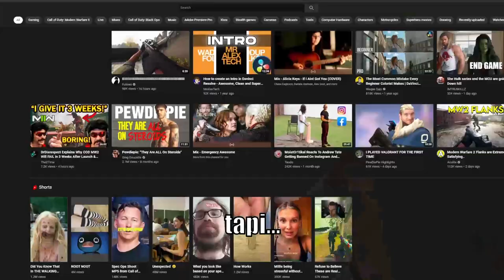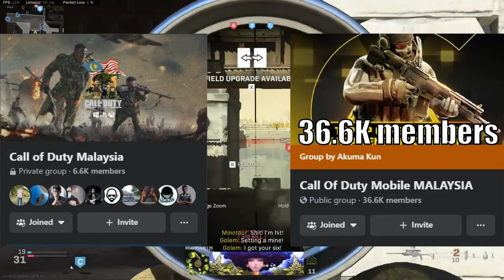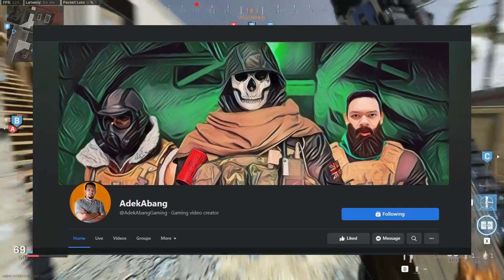Video Pertama Aku, Pengenalan dan Tujuan Channel Ini | Call of Duty Modern Warfare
Aku baru lagi dalam bidang youtube ni jadi aku minta maaf kalau ada banyak yang terkurang. Kalau kamu mau bagi maklum balas, baik atau buruk, amatlah aku alu-alu kan :)

Malaysia CoD Streamer yg aku follow setakat ni (tolong tambah list ni  kat ruang komen)